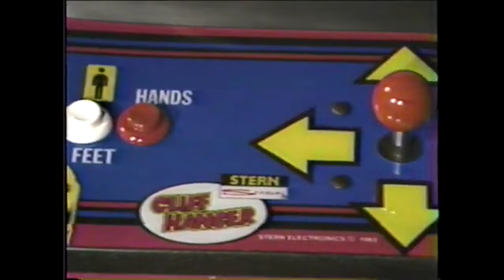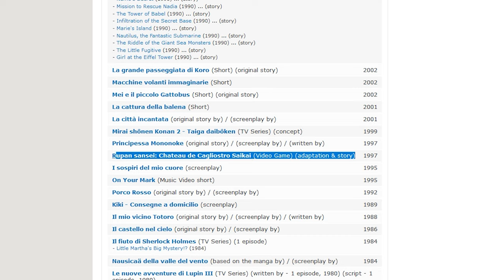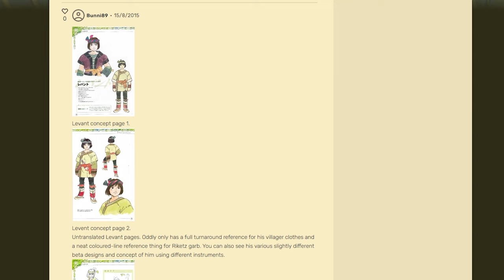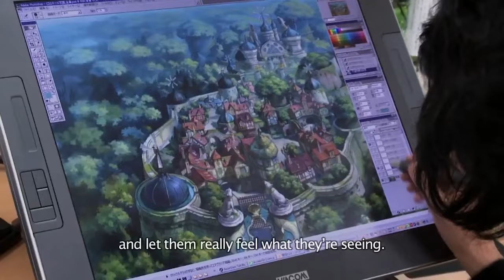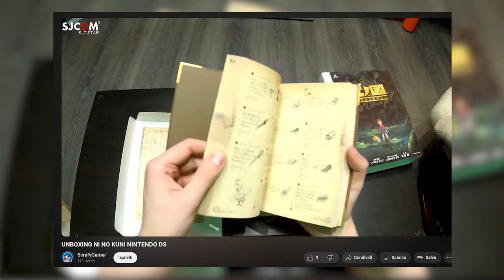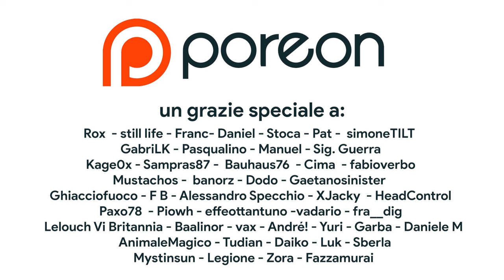Il mondo SEGRETO dei videogiochi dello Studio Ghibli: Hayao Miyazaki tra opere, tie-in e influenze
La serie di Zelda ha spesso tratto ispirazione dall'art style dello Studio Ghibli e dalle opere di Hayao Miyazaki e il cell shading di Breath of the Wild e Tears of the Kingdom cattura proprio quella cifra espressiva che caratterizza le produzioni Ghibli. Ma fino a dove si estende l'influenza di opere come Laputa – Il castello nel Cielo, La Principessa Mononoke, Nausicaa della valle del vento, Porco Rosso, Totoro, Conan il ragazzo del futuro e anche il recentissimo il Ragazzo e l'Airone?
In questa retrospettiva scopriremo tutte le incursioni dello Studio Ghibli nel mondo dei videogiochi: tra tie-in mai localizzati, Laser Disc, opere sconosciute e una gigantesca influenza che ha segnato l'industria per decenni e non solo il mondo dei jrpg.

00:00 Intro
02:10 Cliff Hanger – Lupin III Il castello di Cagliostro (laserdisc)
03:21 Nausicaa della valle del Vento (NEC PC, MSX)
04:46 Conan il ragazzo del futuro (NEC PC ENGINE SUPER CD)
05:40 Conan il ragazzo del futuro (PS2)
06:45 Rupen Sansei - Cagliostro no Shiro – Saikai (PSX)
07:40 Jade Cocoon (PS1) e Jade Cocoon 2 (PS2)
10:22 Magic Pengel: The Quest for Color (PS2)
11:55 Ni No Kuni (serie – Nintendo DS – PS3)
14:38 Da Final Fantasy a Okami: le influenze dello studio Ghibli
17:45 L'ombra di Miyazaki SECONDO VOI
18:24 Outro e Patreon